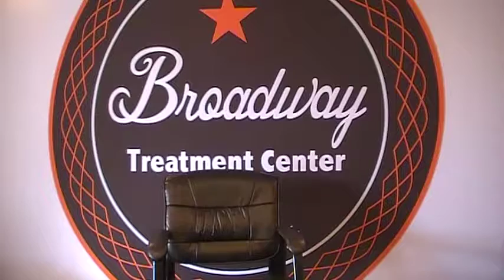Best Drug Rehab Centers Reviews - Most Successful Rehab Programs California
Broadway Treatment Center
Listen to real drug rehab testimonials from individuals that received help for their addiction. Orange County rehab offers the best treatment options available for those who struggle with addiction.

Searches related to drug rehab reviews
top rated addiction treatment centers
most successful rehab programs
best drug rehab centers in the world
best drug rehab centers in the south
100 best treatment centers for alcohol and drug abuse
rehab reviews California
best drug rehab centers reviews